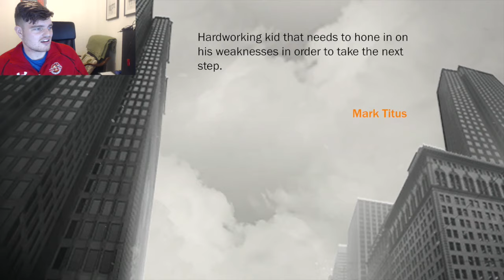NBA 2K17 MyCareer #2 | I'm a Lottery Pick! Midnight Game! Team Scrimmage | NBA 2K17 Prelude Gameplay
IN this video, we play our first college match! The presentation Is UNBELIEVABLE in 2K17!!